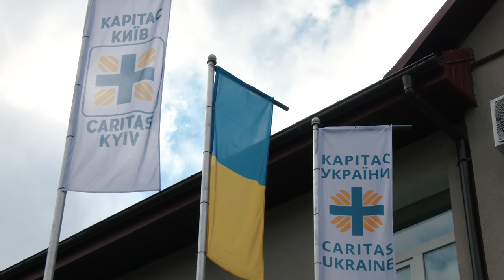Карітас-Київ відкриває двері нового Соціального центру!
У столиці відрили новий Соціальний центр Карітас-Київ. Він розташований за адресою вул. Берлінського 15. Освятив та поблагословив приміщення Отець і Глава УГКЦ Блаженніший Святослав за участі єпископів-помічників владик Йосифа Міляна та Андрія Хім’яка.
Соціальний центр Карітасу буде місцем служіння людям в потребі. Зокрема, дітям та сім'ям у складних життєвих обставинах, родинам загиблих захисників України, ветеранам, внутрішньо-переміщеним особам, людям з інвалідністю та особам поважного віку.

Поширюйте відео!

Україна молиться!